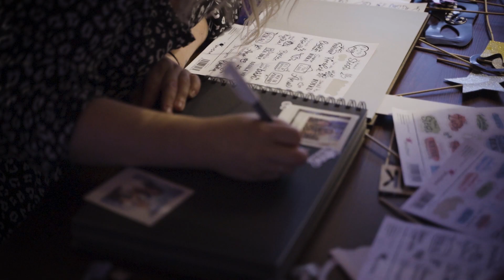Katka & Patrik - svatební klip